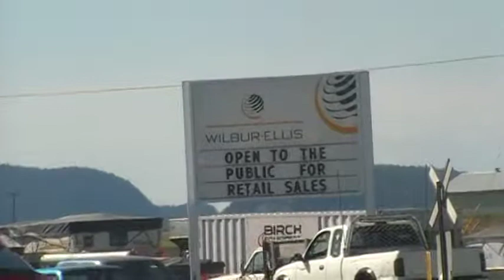Going by Wilbur Ellis in the skagit valley